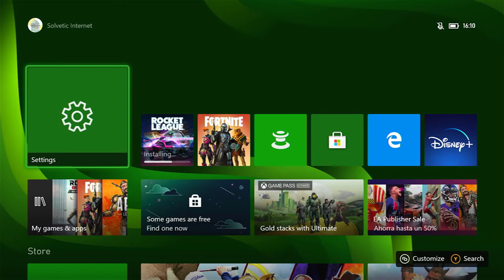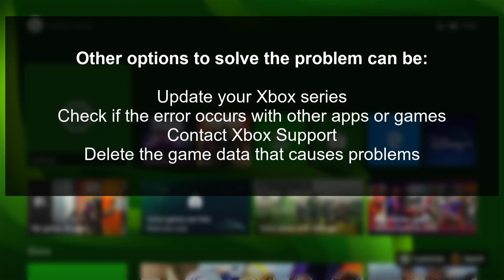✔️🎮 How to FIX ERROR 80004003 Xbox Series X o Xbox Series S when trying to start a game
Solvetic_eng video-tutorial for to fix error 80004003 on Xbox Series X or Xbox Series S when trying to start a game. ⭐ 𝗠𝗢𝗥𝗘 𝗩𝗜𝗗𝗘𝗢-𝗧𝗨𝗧𝗢𝗥𝗜𝗔𝗟𝗦 𝗔𝗡𝗗 𝗧𝗜𝗣𝗦 𝗫𝗕𝗢𝗫 𝗦𝗘𝗥𝗜𝗘𝗦

Video to repair possible problems when we try to play a game or start a game on Xbox Series X or Xbox Series S when trying to start a game.

 》 CHAPTERS 《

1. 00:00 Introduction
2. 00:16 Restart Xbox Series
3. 00:39 Force restart Xbox Series
4. 01:23 Other solutions error 80004003